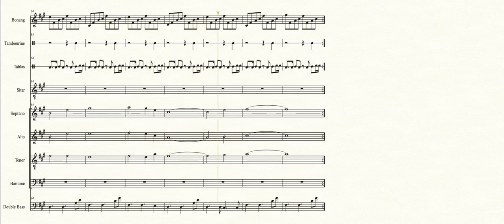Corridors of Time (Chrono Trigger) - Transcribed Score